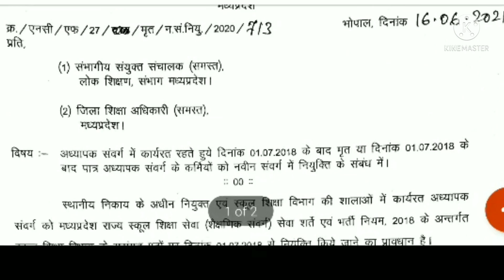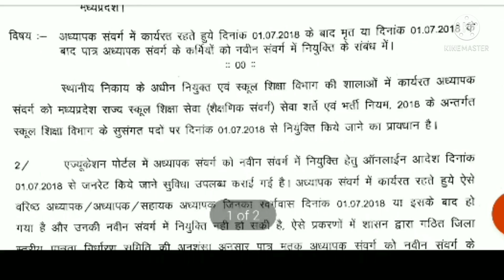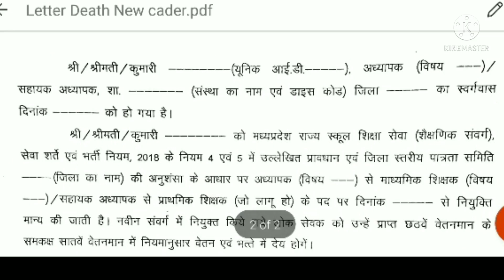लोक शिक्षण संचालनालय आदेश/मप्र के सभी जिलो के लिये/ समस्त शिक्षक, अध्यापकों के लिये महत्वपूर्ण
AmazingSmriti Directorate of Public Instruction Order / All teachers for all districts of MP, important for teachers